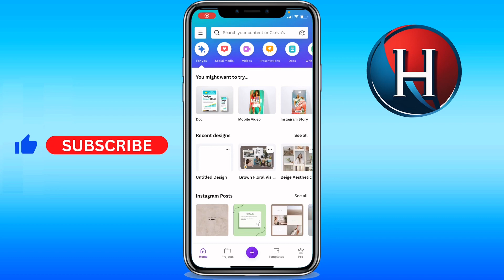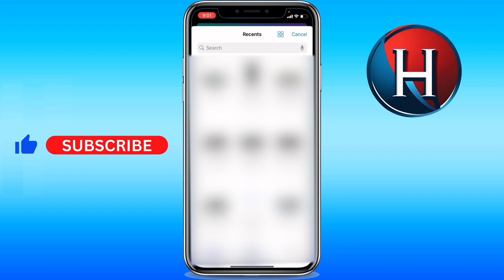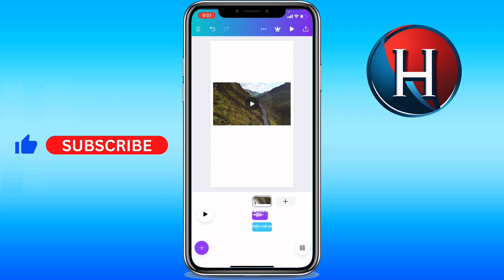How to add music on Canva video mobile [2 METHODS] (FULL GUIDE)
You'll learn how to add music on canva video mobile. This works for how to add music in canva video in mobile. Basically, how to add music in canva mobile app. Enjoy!